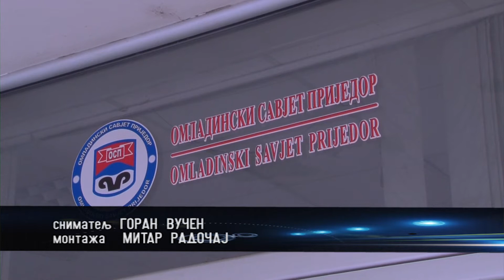OSP: VOLONTERIZMOM DO BOLJEG ŽIVOTA MLADIH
Omladinski savjet Prijedora, u prethodnom periodu, implementirao je niz projekata u cilju poboljšanja položaja mladih u društvu.